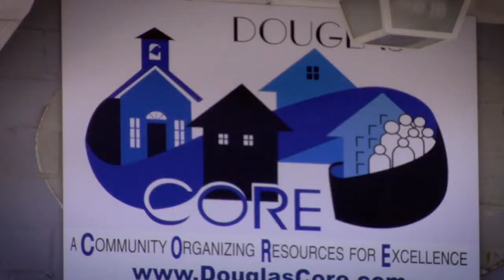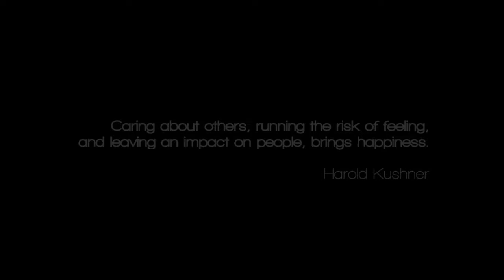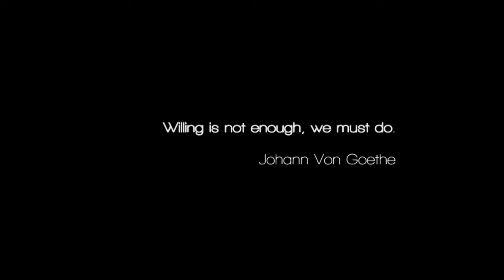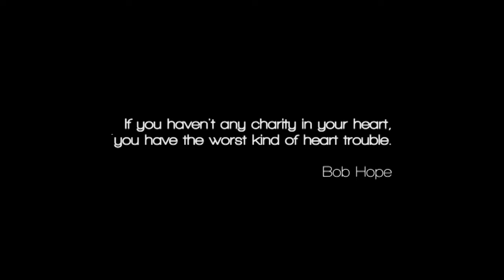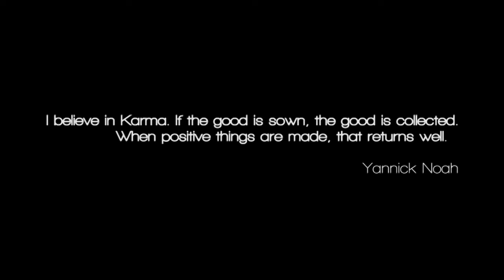Servings E305 - AKA, Sigma Omega Omega Chapter